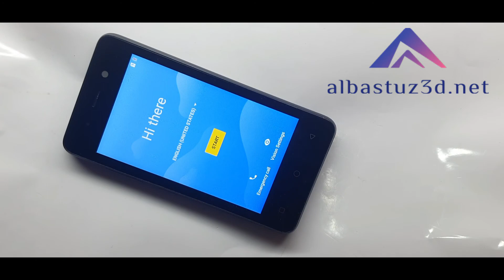Hard reset itel Itel a14s password or pattern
HardReset.info:
How to factory reset ITEL A14S? How to wipe all data in ITEL A14S? How to bypass screen lock in ITEL A14S? How to restore defaults in ITEL A14S?

The following tutorial shows all methods of master reset ITEL A14S. Check out how to accomplish hard reset by hardware keys and Android 8.1 Go Edition settings. As a result, your ITEL A14S will be as new and your Spreadtrum SC7731E  core will run faster.